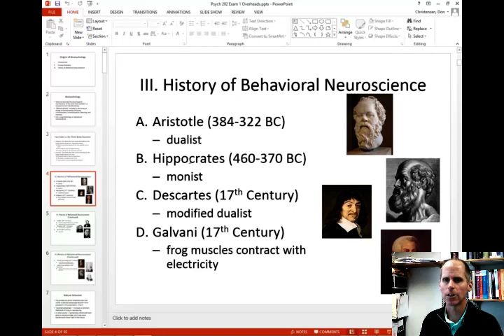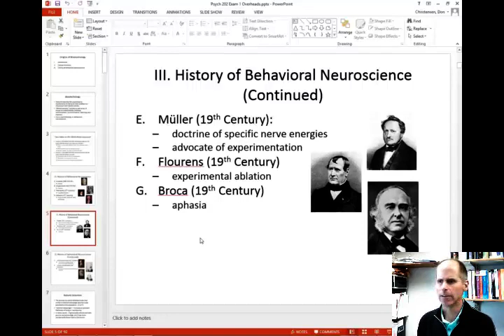History of Behavioral Neuroscience Part 2